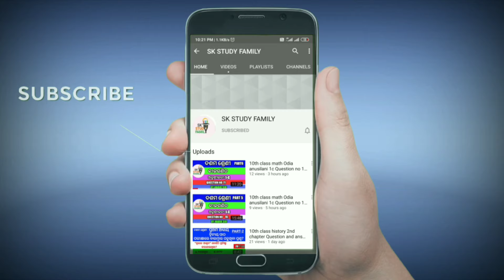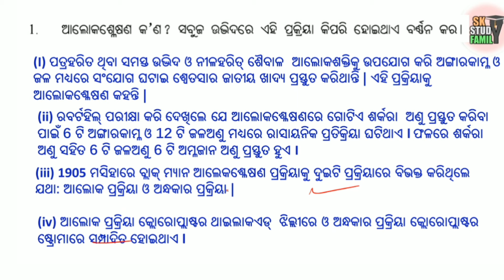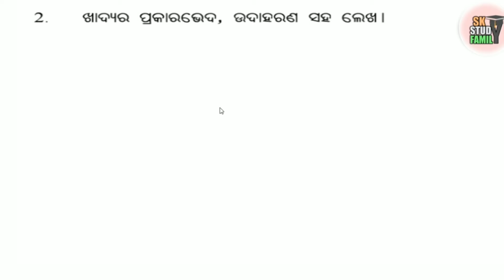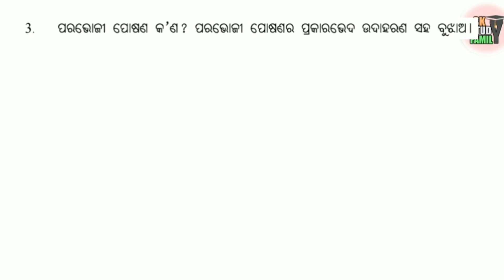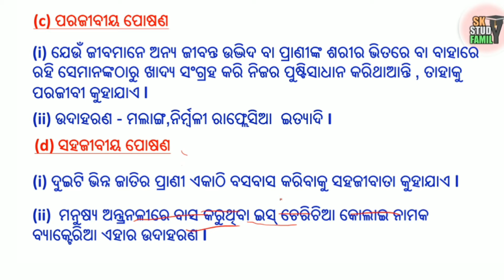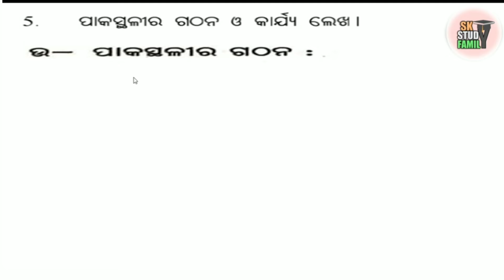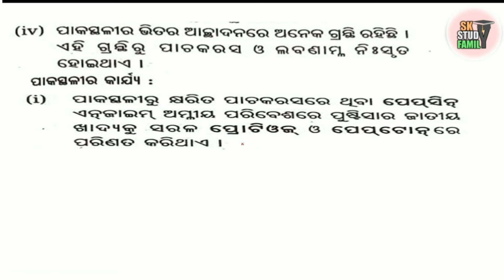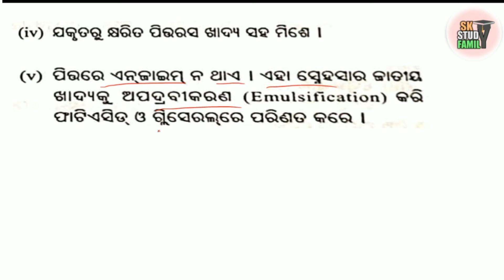nutrition class 10 in odia question answer | life science 1st chapter question answer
In this video we will discuss about 10th class science 1st chapter nutrition

ପୋଷଣ ALL PART LINK 👎👎👎👎👎👎